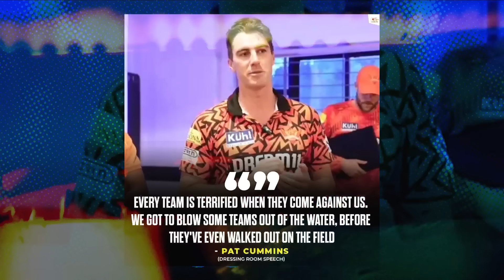Dhoni finishing off in style but CSK doesn't | LSG VS CSK | IPL 2024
Welcome to our IPL 2024 review show! In this video, Shubham and Taran delve into the reviews of the Lucknow super giants vs Chennai Super Kings showdown. Find out who triumphed and who was the best performer yesterday.